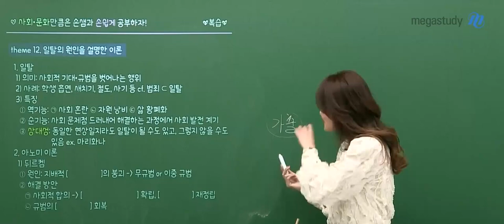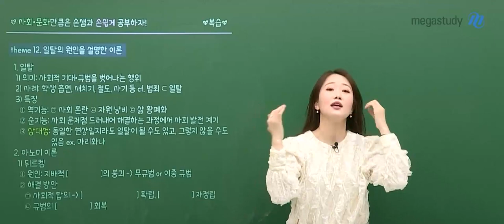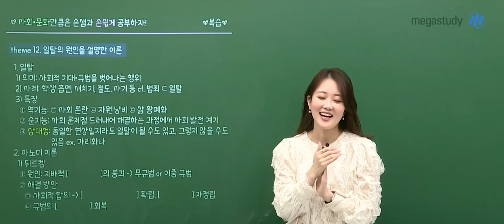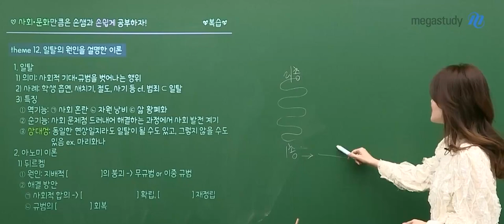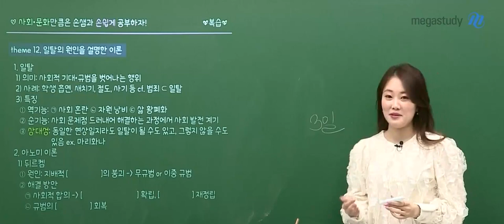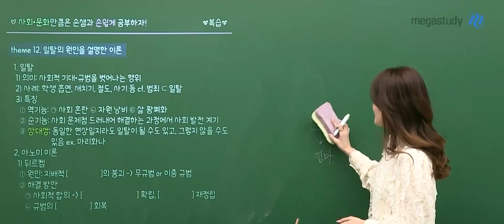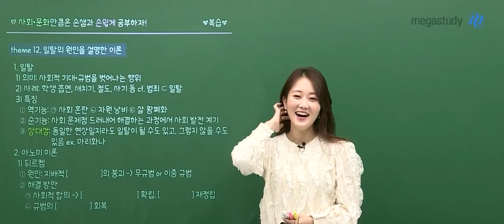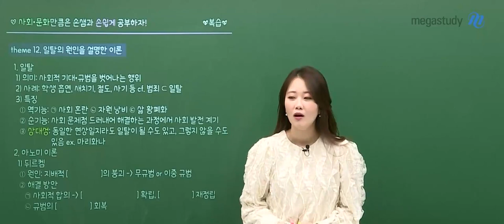[메가쌤 짤 - 사회 손고운T] 독서실에서 시청 금지ㅋㅋ